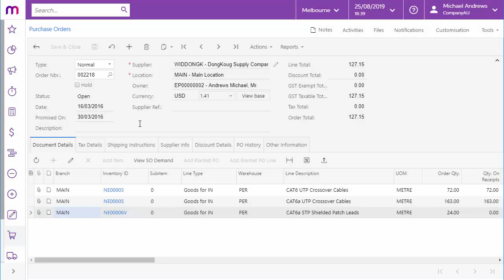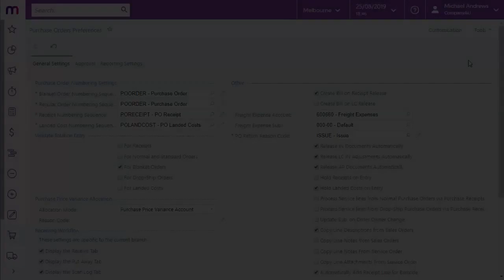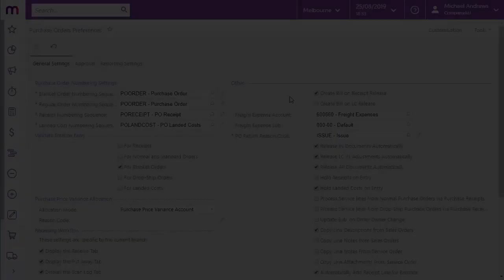MYOB Advanced Goods Receipts Update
MYOB Advanced 2019 features a simplified approach to the Goods Receipt Process. Lets listen to Josh's great overview!